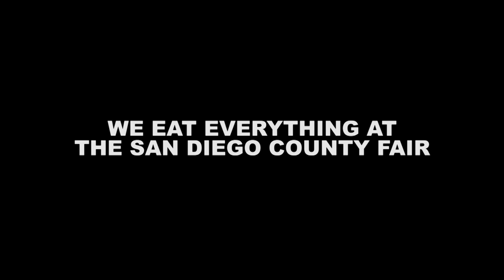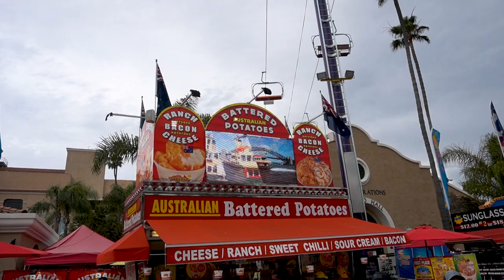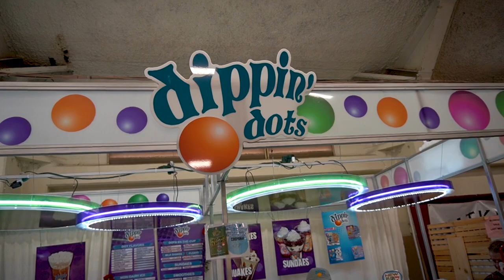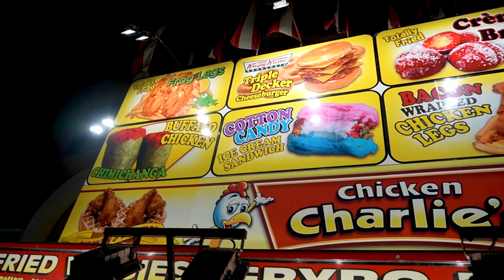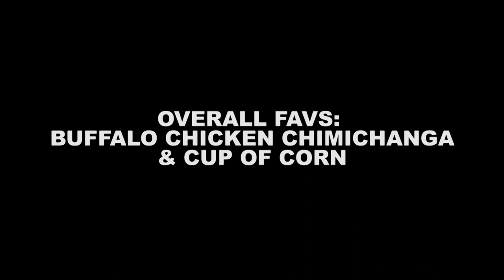Krispy Kreme Burgers, Fried Oreos, and Tons of Fun!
We went out to the San Diego County Fair to try all the crazy food! We ate everything the fair had to offer and rated the best and worst foods! Be sure to check out this vlog before you head out to the fair this summer.